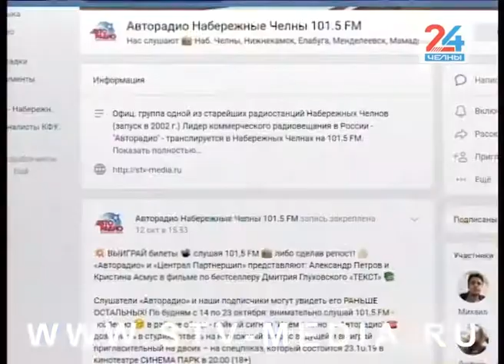Идем в кино с Авторадио!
Радиостанция, входящая в наш медиа-холдинг снова приглашает своих слушателей принять участие в интерактиве и разыгрывает билеты на предпремьерный показ фильма «Текст». Остросюжетная драма снята по бестселлеру Дмитрия Глуховского. Главные роли в картине сыграли звёзды российского кино. У слушателей «Авторадио – Набережные Челны» есть шанс попасть на сеанс в Синема Парке – бесплатно!